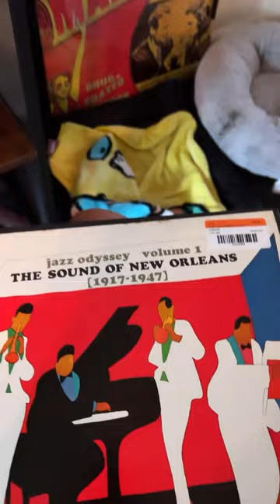Vintage, jazz record playing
my new hobbㅛ record hunter